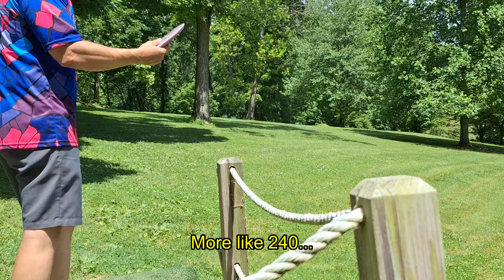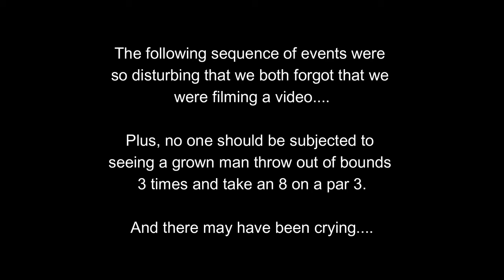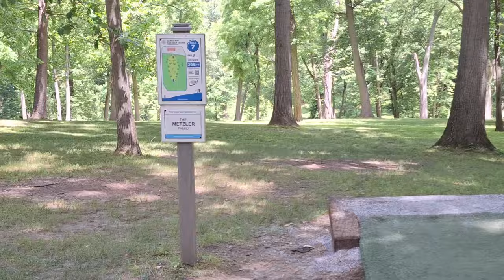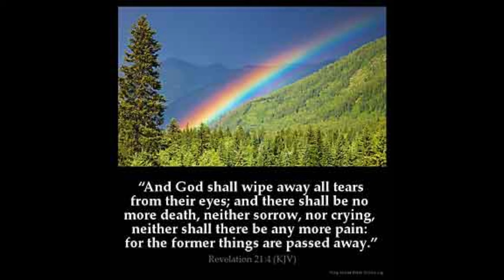One Hole to Ruin Them All | Highs and Lows of Disc Golf | Chasing 900 Klines Run F9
I'm back to Chasing 900.  This time my buddy Cory from the Power DG Academy joins me to help support the cause.  Can we reach our goals!?